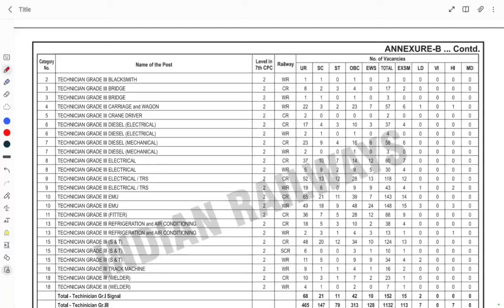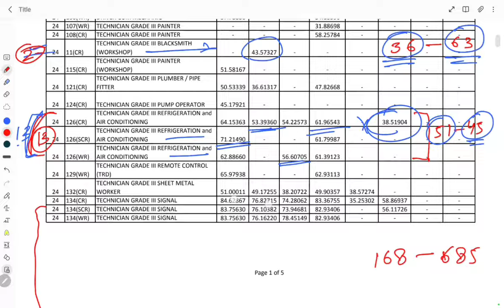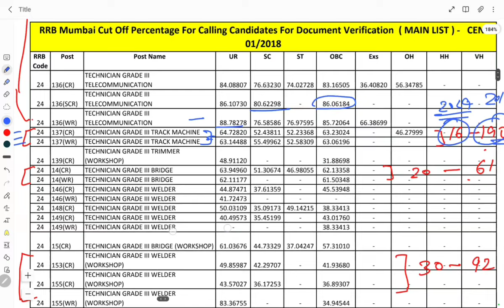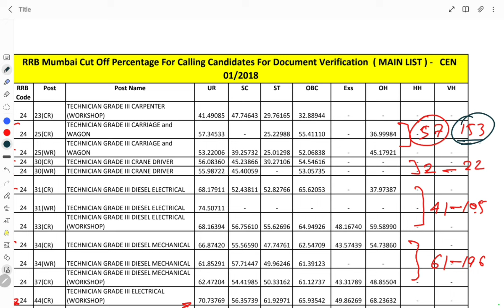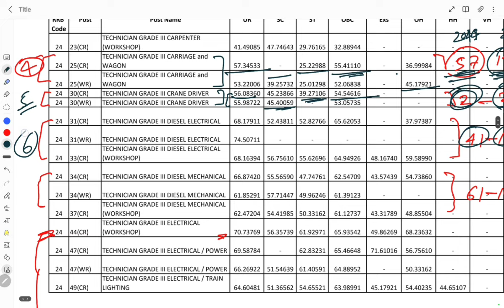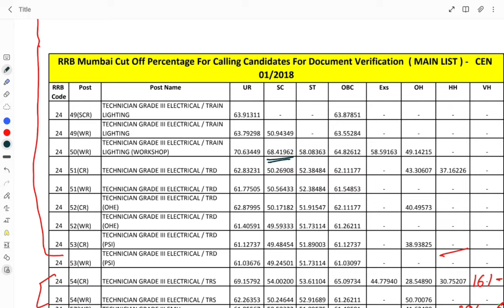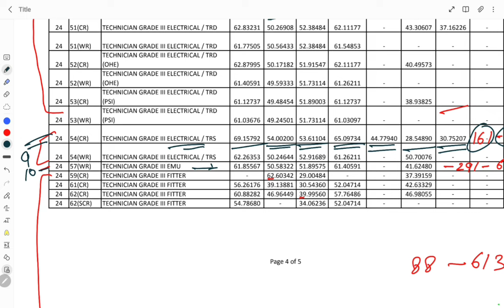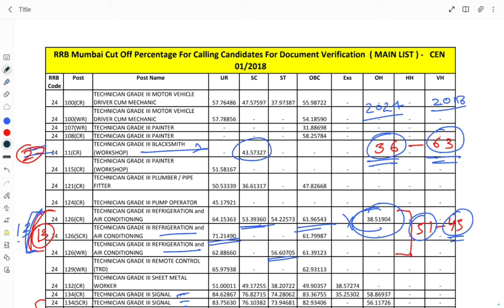RRB Mumbai Techinecian Cutoff 2018 | Railway Technician Vacency 2024 Cutoff | Techinecian ITI JOB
Railway Techinecian Grade-III Batch Start-
Join Link- Hey! Here's my gift to you.
OR use code- 44LO0Q

If you're looking to watch videos related to railway technician work on YouTube, you might try searching for tags like:

1. Railway technician
2. Railway maintenance
3. Railway repair
4. Railway technology
5. Railway engineering
6. Rail infrastructure
7. Rail signaling
8. Rail safety procedures
9. Train maintenance
10. Train repair techniques

These tags should help you find relevant videos that cover various aspects of railway technician jobs, including tutorials, demonstrations, and educational content.
rrb technician
technician 2024
rrb technician job profile
technician